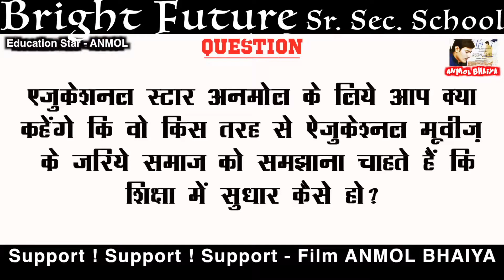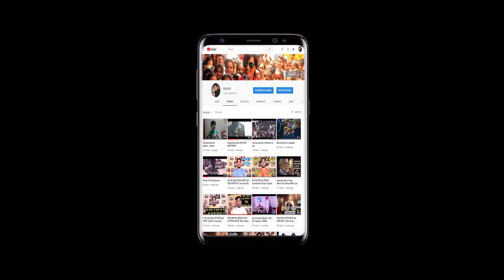Principal | Mr. Yogendra Sharma | Bright Future Sr. Sec. School | Supporting Film - ANMOL BHAIYA